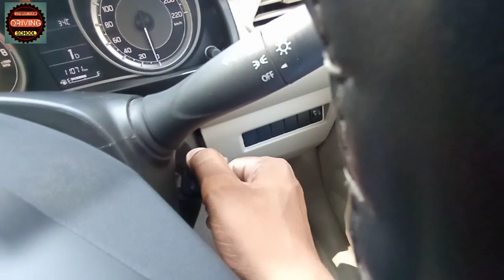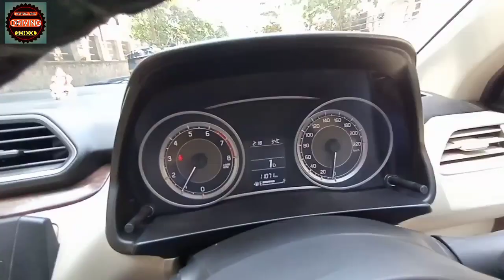How To Drive Automatic Car || Automatic Car Driving || Automatic Car Kaise Chalaye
Hello Friends professional Driving school me aap ka swagat hai

Is channel pe Driving Tips Driving se related videos milenge

Arvind Tiwari
Mumbai Maharashtra
Borivali East